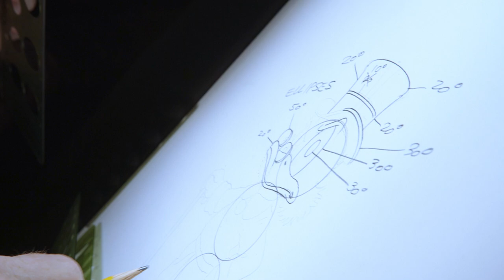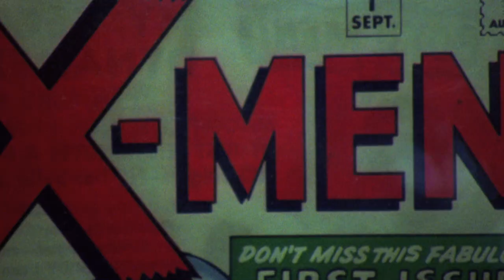The Scrooge Mystery - Official trailer [HD] | Don Rosa documentary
Uncle Scrooge McDuck turned 70 in 2017. For a year this independent duckumentary tracked all the creative minds around the world whose lives and work were inspired or influenced by the famous Disney-licensed comic book character.

Director: Morgann Gicquel
Featuring: Don Rosa, Tuomas Holopainen, Don Murphy, Steven Spielberg (for only 10 seconds) , Katja Kontturi, Ari Arnbjörnson, Professeur Pierrey, Øystein Sørensen, Byron Erikson, Jano Rohleder.
Camera: Franklin Hericksen, Karli Kopp, Gaul Porat